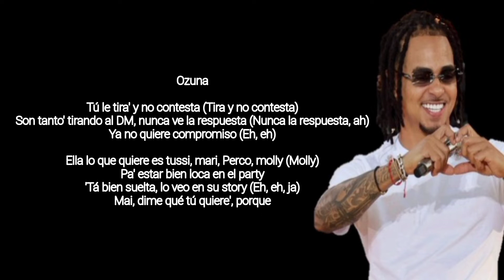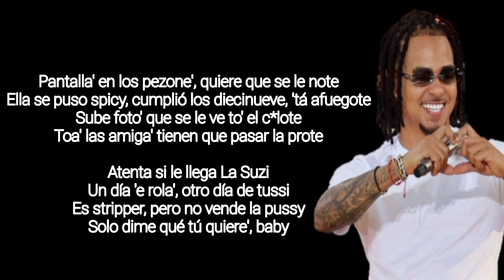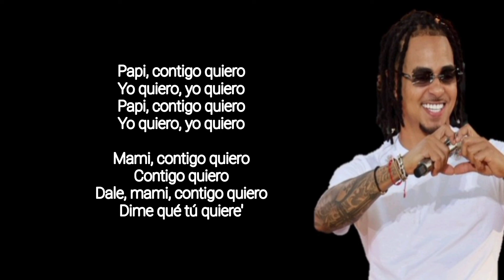La Suzi - Ozuna // Letra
album: "OzuTochi" (2022)

Ozuna
Tú le tira' y no contesta (tira y no contesta)
Son tanto' tirando al DM
Nunca ve la respuesta (nunca la respuesta, ah)
Ya no quiere compromiso (eh, eh)

Ella lo que quiere es tussi, mari, Perco, molly (molly)
Pa' estar bien loca en el party
'Tá bien suelta, lo veo en su story (eh, eh, ja)
Mai, dime qué tú quiere', porque

Papi, contigo quiero (woh-oh)
Yo quiero, yo quiero (woh-oh-oh)
Papi, contigo quiero (woh-oh-oh)
Yo quiero, yo quiero (eh, eh)

Mami, contigo quiero (woh-oh)
Contigo quiero
Dale, mami (mami), contigo quiero (woh-oh)
Contigo quiero

Pantalla' en los pezone', quiere que se le note
Ella se puso spicy, cumplió los diecinueve, 'tá afuegote
Sube foto' que se le ve to' el culote
Toa' las amiga' tienen que pasar la prote

Atenta si le llega La Suzi
Un día 'e rola', otro día de tussi
Es stripper, pero no vende la pussy
Solo dime qué tú quiere', baby

Mami, contigo quiero (woh-oh-oh)
Contigo quiero
Contigo quiero

Y dime qué tú quiere'
Mari, Perco, molly
Tussi, mari, Perco, molly

Perco, molly, Perco, molly
Pa'-Pa' estar bien loca en el party
Tussi, mari, tussi, mari

Mo-Molly, Perco, mari (ah)
Si tú quiere' te convierto en mi daddy
En la foto no tiro commentary (ah)
La madre de quien me dañe el party

Sin mi 602 no me pongo contenta
Lo que pase entre tú y yo
Lo grabamo' en cámara lenta

Papi, contigo quiero
Yo quiero, yo quiero
Papi, contigo quiero

Mami, contigo quiero
Contigo quiero
Dale, mami, contigo quiero
Dime qué tú quiere'